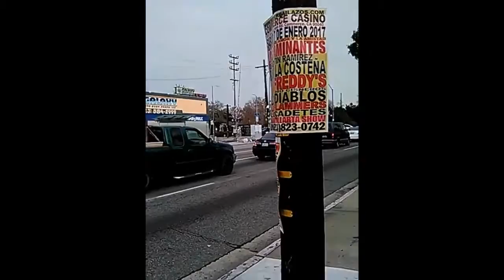INSTITUTE OF SOUTH LAND AMERICAN MUSLIMS INC.